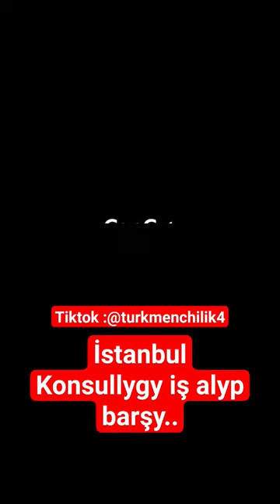Turkiyede naçe Turkmenistanli barka?